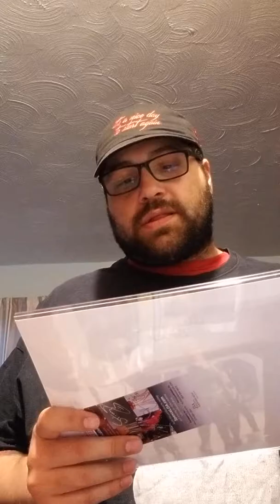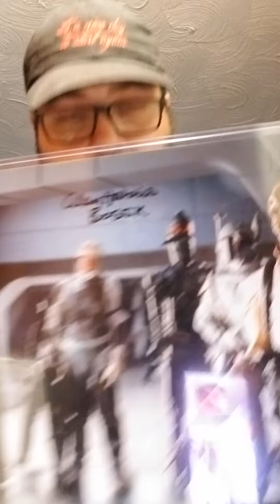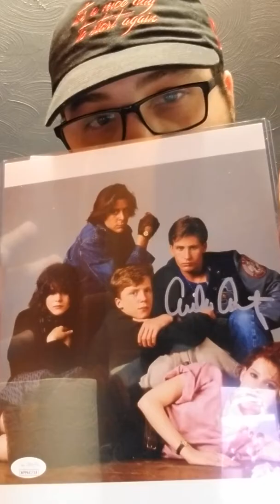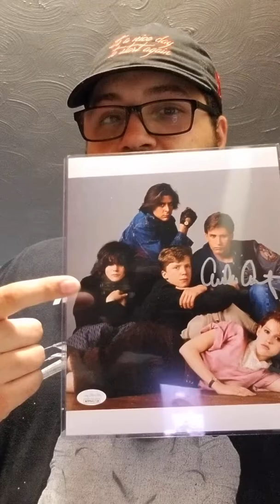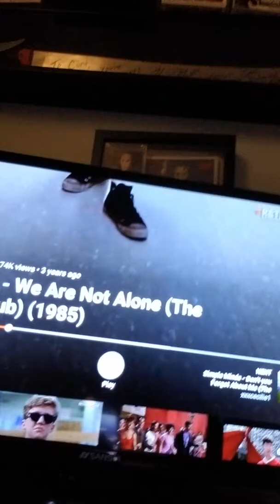Latest Zobie Preorder Unpackaging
Unpackaging my new Zobie Productions Autograph Preorders